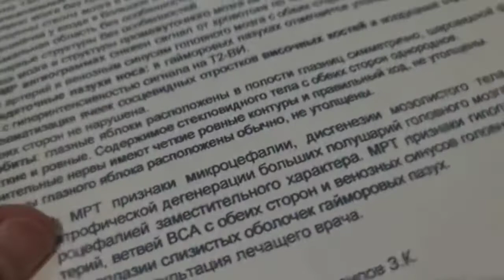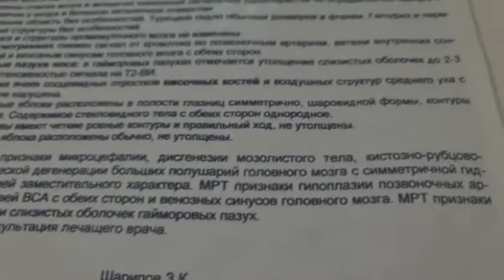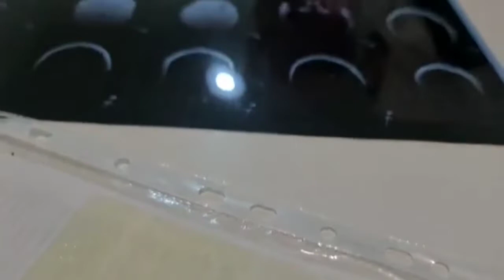МИКРОАНЭНЦЕФАЛИЯ МИЯ ЙЎҚ, РИВОЖЛАНИШ БОР! БЕМОРДА ҚАНДАЙ ЎЗГАРИШЛАР БОР? | ДОКТОР ЖАЛИЛОВ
Манзил: Андижон шахри, Бўстон даҳаси, 3-ғиштхона бекати, "Соғлом Турмуш" клиникаси

📌 Ҳайрия, ёрдам ва эҳсон учун

Мурожаат учун: +998-93